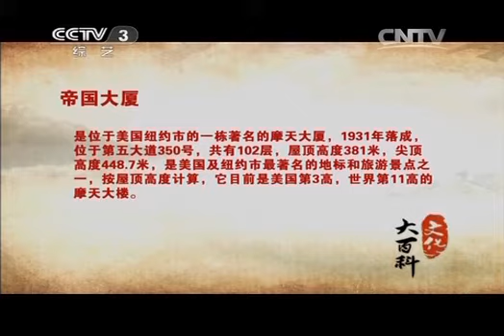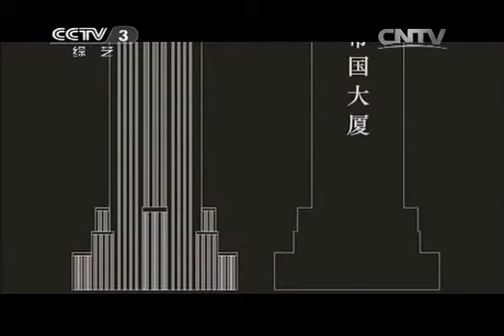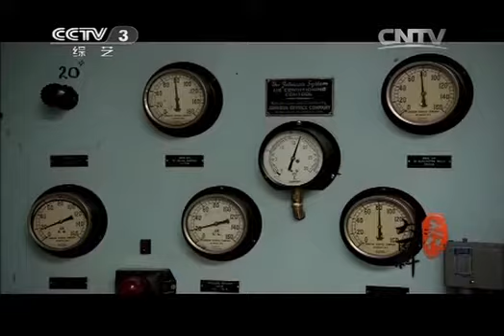20140304 文化大百科 帝国大厦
《文化大百科》是一档文化类电视栏目。栏目以"探寻文化轨迹、索引中国文化精髓"为宗旨，以演播室主持人播报加专题片的基本形式，由主持人充当"电子图书馆"管理员的角色，每期通过一个条目进行概念阐释，旁征博引，图文并茂，更充分使用电视艺术丰富的表现手段对节目进行立体包装，为观众提供全方位，快节奏的声画体验与精神享受。栏目集知识性、科学性、趣味性、参与性、服务性于一身，犹如一座包罗万象、博古通今的文化宝库，是现代影视版的百科全书，更是一档具有国家气派、全球视野、良好口碑和强大号召力的中央电视台品牌栏目。